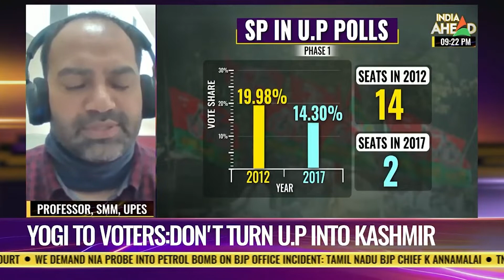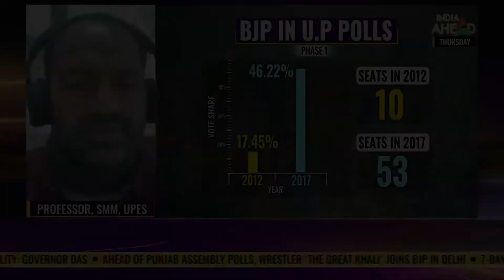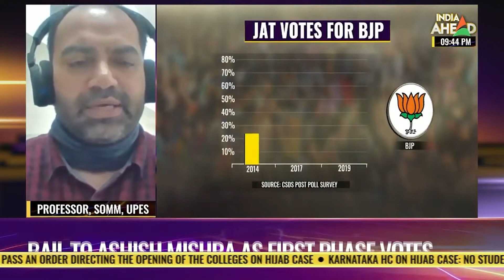UP Elections 2022: Factors to watch out for in western UP